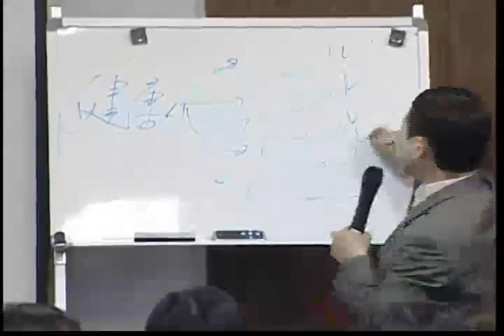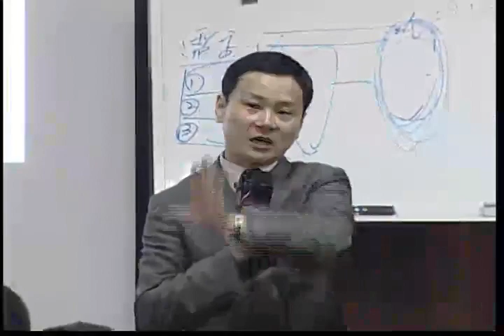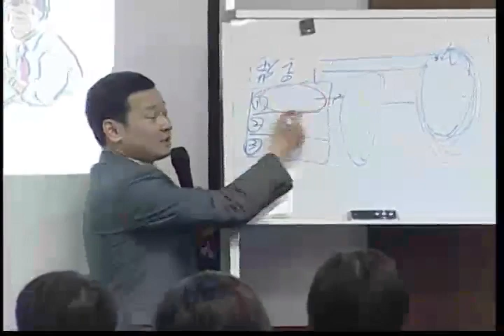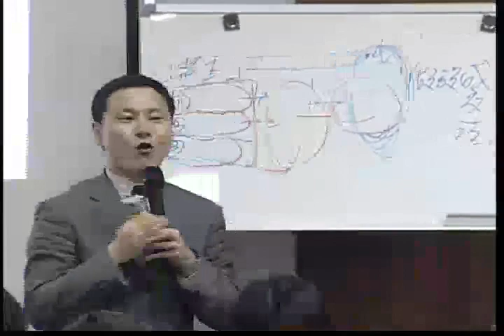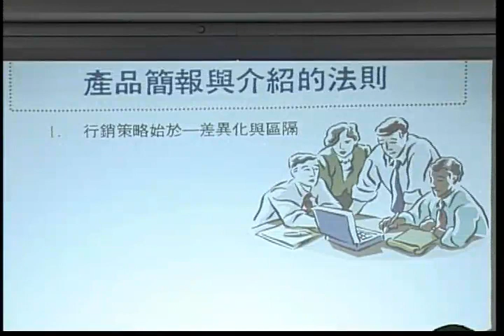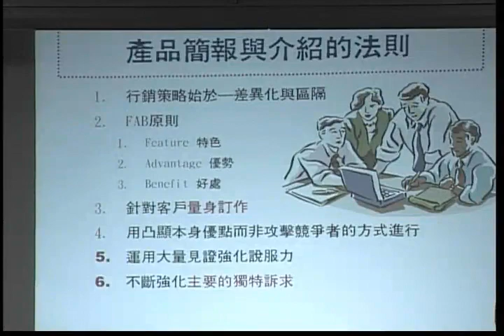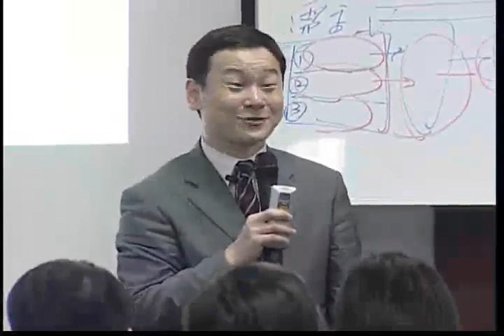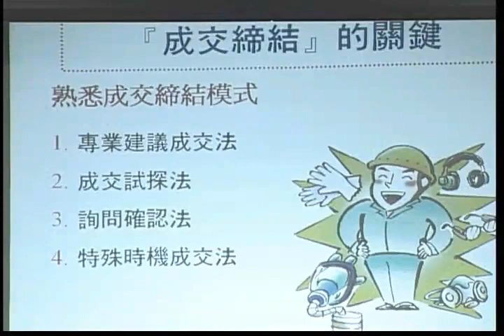與行銷有約8